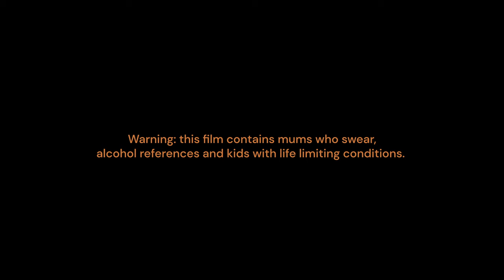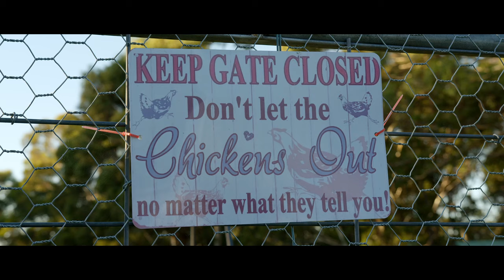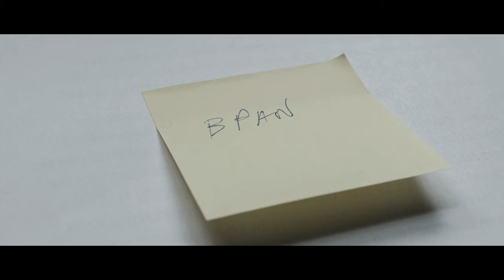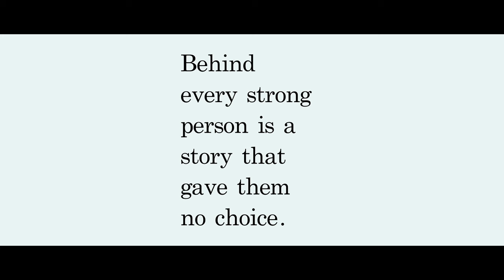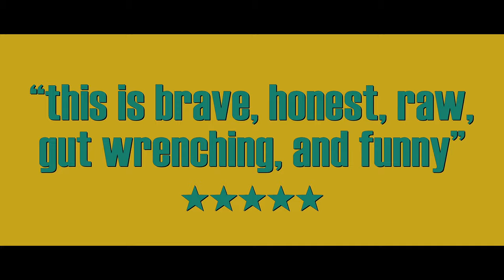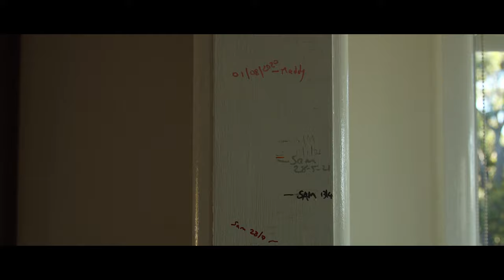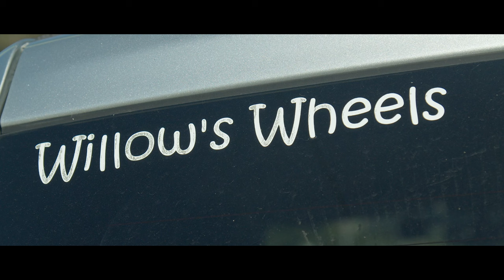KEEP YOUR GIN UP | Short Documentary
A documentary about fierce friends Sally and Amanda who meet the challenges of caring for their sick children with tears, laughter, gin and a podcast.

Made with the support of Tasmanian Community Fund and Wide Angle Tasmania.